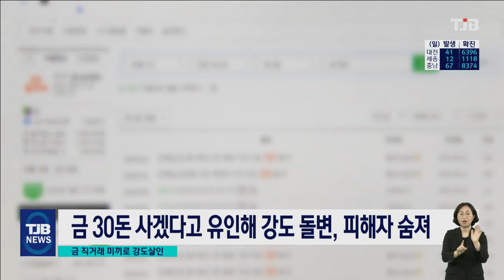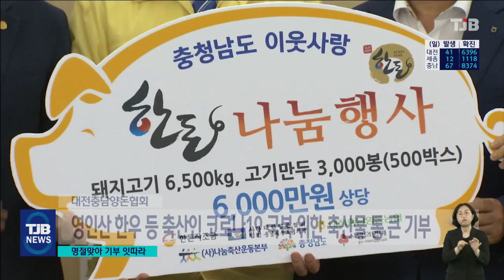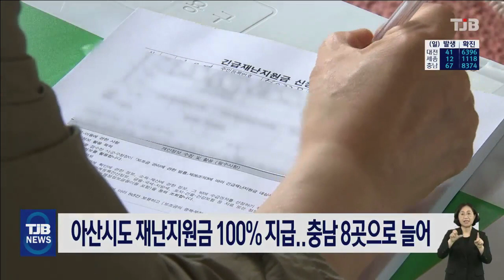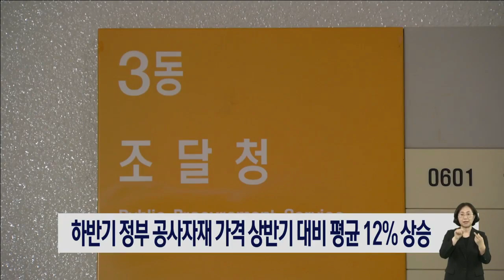TJB 8 뉴스 다시보기 20210917｜ TJB 대전·충남·세종뉴스